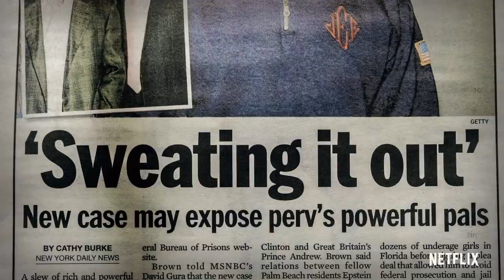JEFFREY EPSTEIN: FILTHY RICH Trailer (2020) Netflix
The Full Story on Jeffrey Epstein Revealed. From Lisa Bryant, Academy Award Nominee Joe Berlinger (Conversations with a Killer: The Ted Bundy Tapes), and Best-Selling Author James Patterson the four-part docuseries JEFFREY EPSTEIN: FILTHY RICH only on Netflix, May 27.